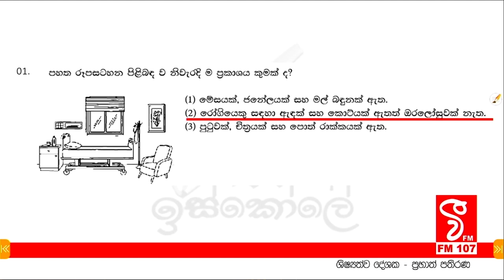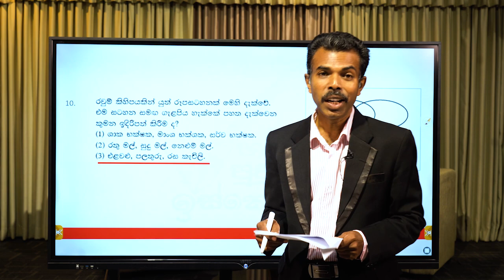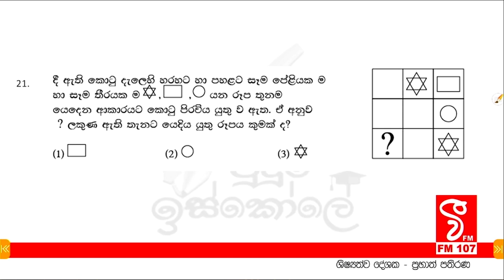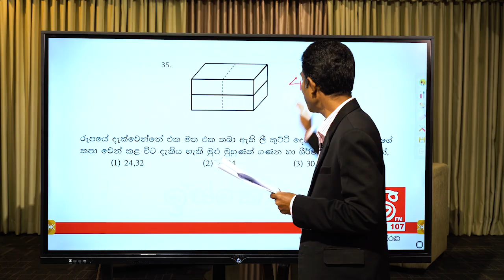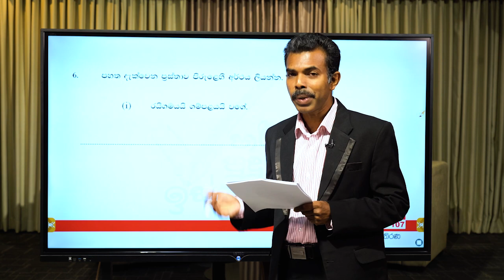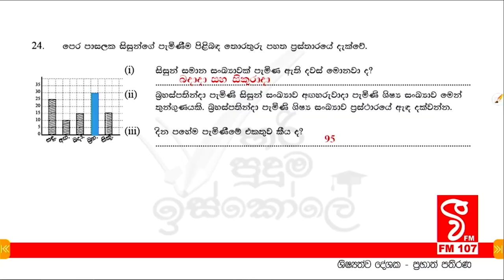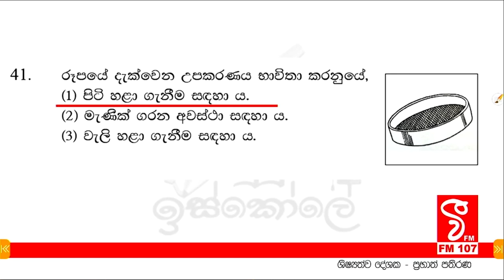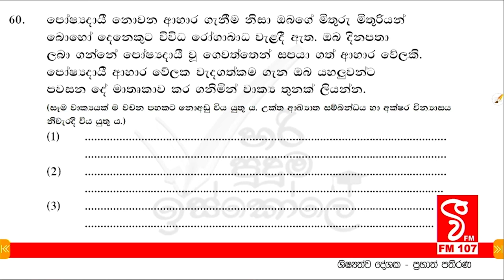අවසන් ශිෂ්‍යත්ව සම්මන්ත්‍රණය | හරි පුදුම ඉස්කෝලෙ | දේශක ප්‍රභාත් පතිරණ